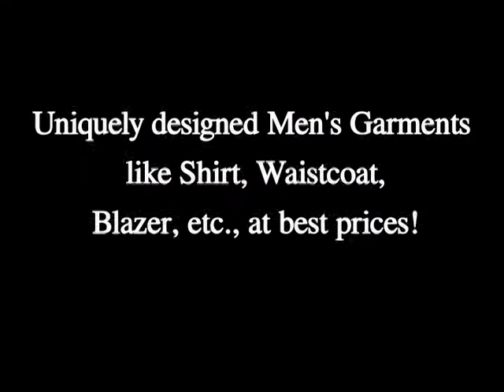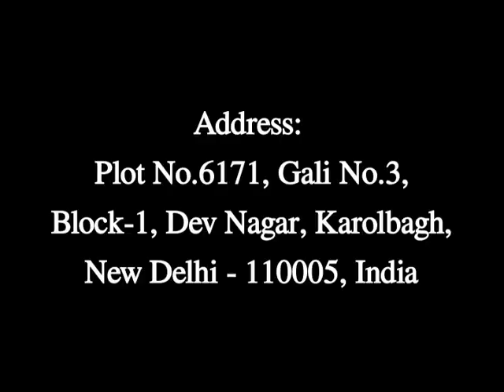Royal Apparels, Shirt, Waistcoat, Blazer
Royal Apparels - manufacturer& supplier of Shirt, Waistcoat, Blazer, etc